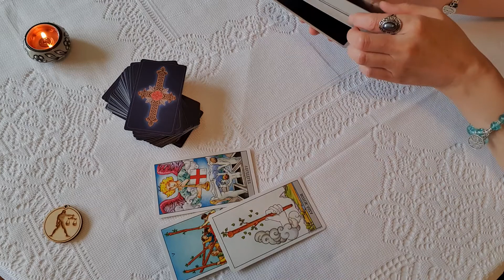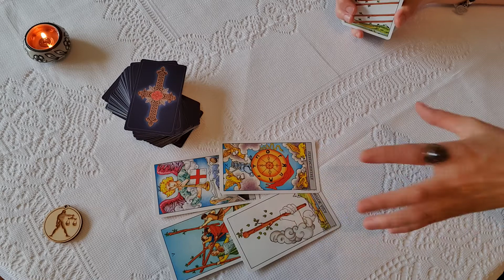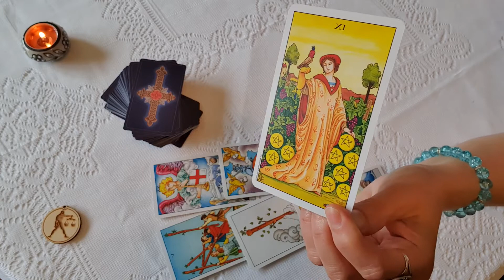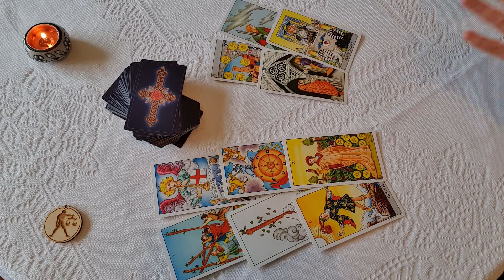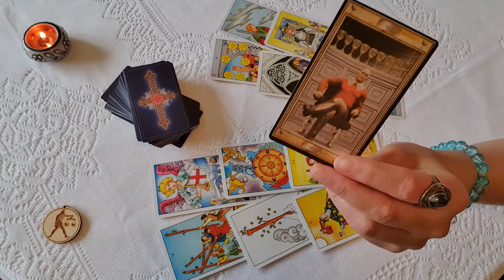Mérleg. Június első fele